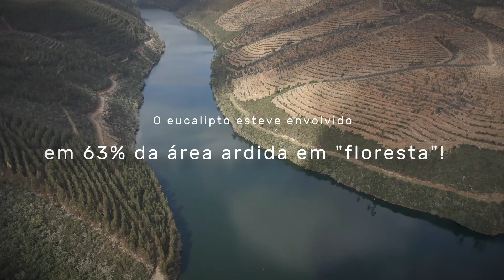NUNCA ESQUECEREMOS PEDRÓGÃO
Seis anos após a catástrofe, a Quercus e a Acréscimo alertam para a ausência de medidas estruturais para reduzir o perigo de incêndio em Pedrógão Grande.

No dia da inauguração do Memorial às Vítimas do grande  incêndio de Pedrógão, a Quercus e a Acréscimo divulgam o vídeo: Nunca esqueceremos Pedrógão

Contactos Oficiais
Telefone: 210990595